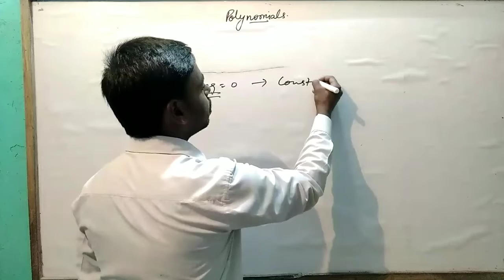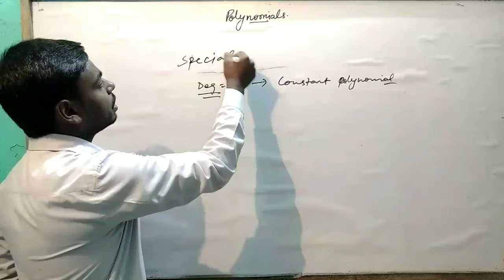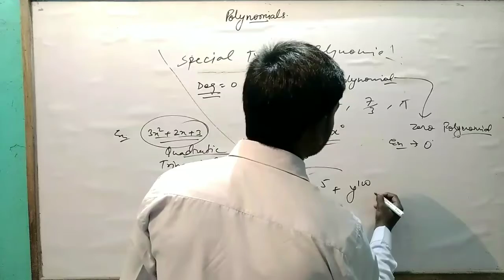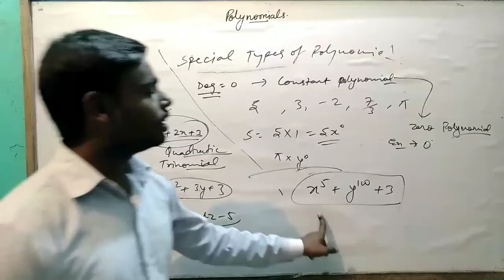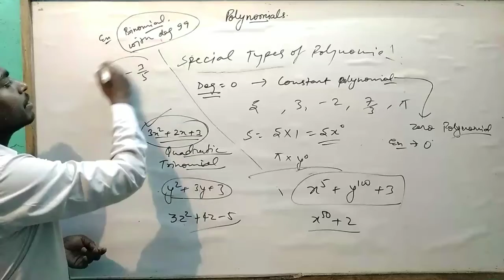Polynomial class9 Part 3(Special types of polynomial i.e. constant and zero polynomial and Examples)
In this video we discussed about special types of polynomial i.e. constant polynomial and zero polynomial.
Examples related to NCERT ex 2.1 and HELP BOOK.
Polynomial class 9 Part 3(special types of polynomial i.e. constant and zero polynomial and Examples).